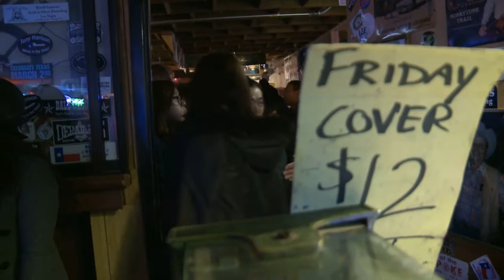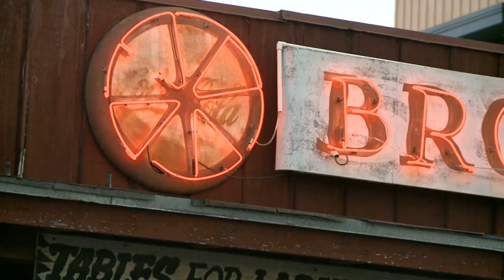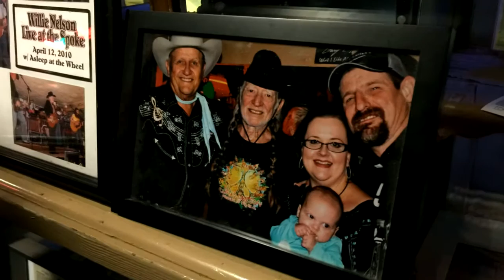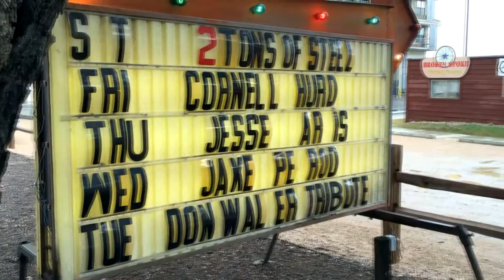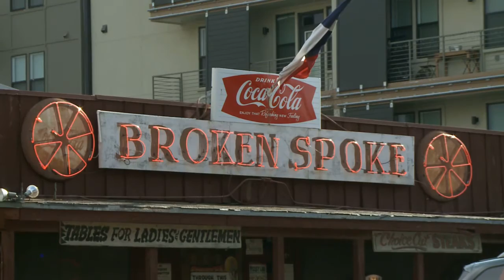The Texas Bucket List - The Broken Spoke in Austin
We head to the live musical capitol to find a honkytonk with a whole lot of history!